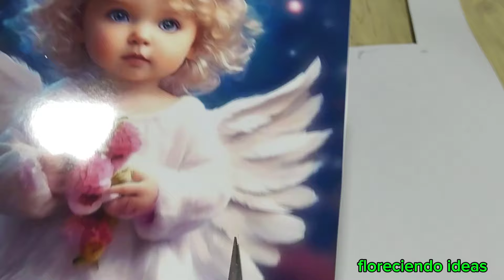Ángel y flor en arreglo base para día de muertos paso a paso